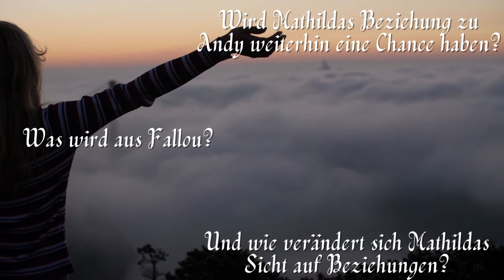Weißer Freund, schwarzer Lover: eine heiße Affäre, die das Leben auf den Kopf stellt | Buchtrailer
Lina Emanuels neustes Buch "Milch und Hot Chocolat" erzählt die Geschichte einer weißen Frau, die einen schwarzen Liebhaber kennenlernt und eine Affäre beginnt.
Wird ihr weißer Freund ihr das Fremdgehen verzeihen?
Erfüllt die Beziehung mit dem schwarzen Lover?
Und wie verändert sich die Sicht der Protagonistin auf ihr Leben durch die Ereignisse?

All das erfahrt ihr im Buch!

Milch und Hot Chocolat ist eine leidenschaftliche Geschichte, die realitätsnah und trotzdem klischeehaft geschrieben wurde. Lina Emanuel schafft eine Protagonistin, mit der sich viele Frauen identifizieren können. Umso spannender ist es ihre Reise zu verfolgen.

Das Buch ist ERHÄLTLICH bei:
indayi.de:

Hugendubel:

Thalia:

Und in deiner Buchhandlung des Vertrauens!